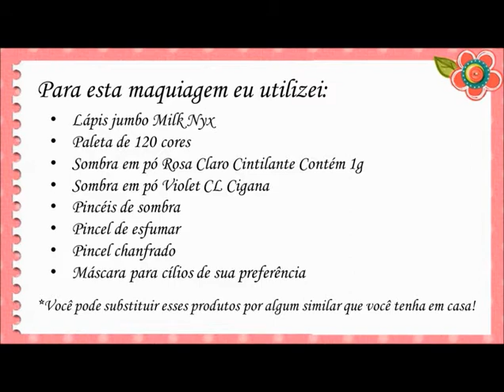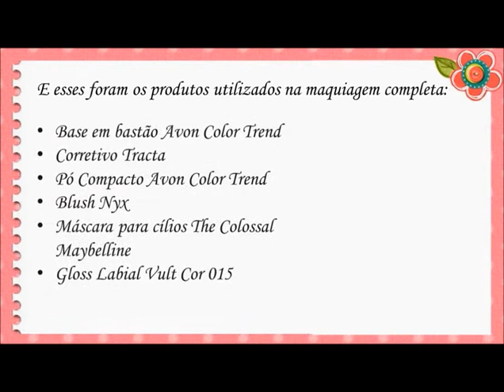Tutorial: Maquiagem Colorida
O tutorial da vez do canal do Desejos de Beleza é uma maquiagem colorida ideal para quem gosta de ousar nas cores na hora de se maquiar! Acho que as adolescentes vão gostar bastante!

Se ainda não conhecem, aproveitem para visitar o Desejos de Beleza

Música do vídeo: Bruno Mars - The Lazy Song (Instrumental-Karaoke)